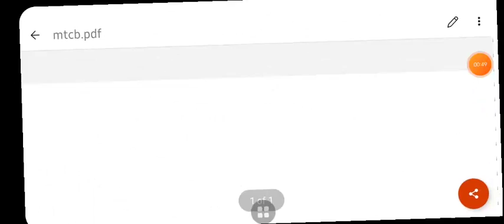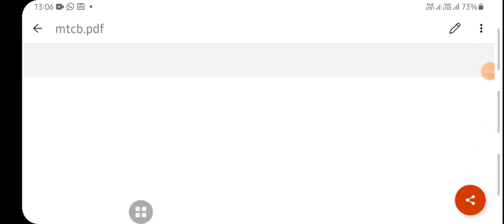MTCB_Unit 2_Remedies for faults in Distribution transformer